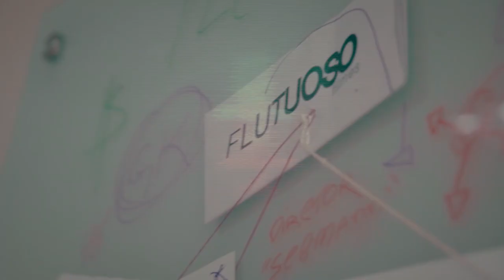Nove x Buba | Primeira fase | Batalha dos Estudantes | Guarulhos | SP